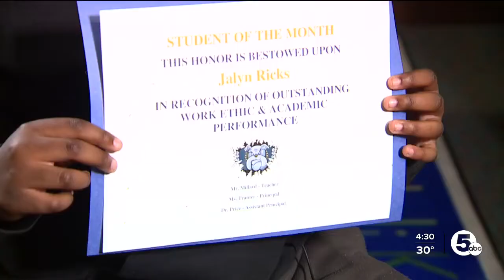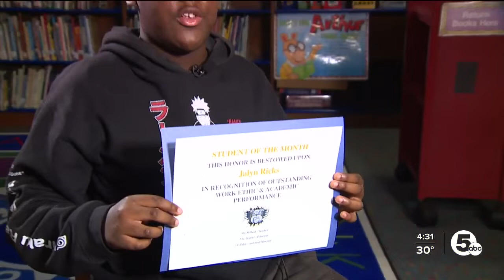Garfield Heights City Schools excelling in student mental health, support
Garfield Heights City Schools has faced challenges to start off this new school year. There were security concerns, and a teacher strike avoided with a new contract reached last month.